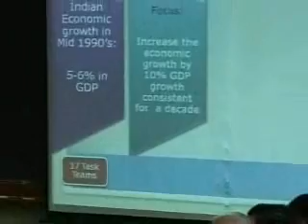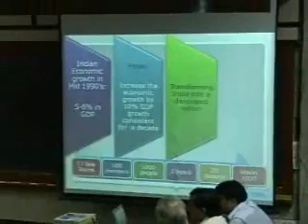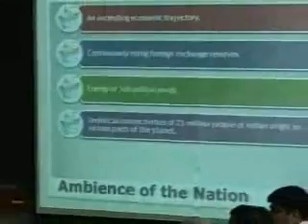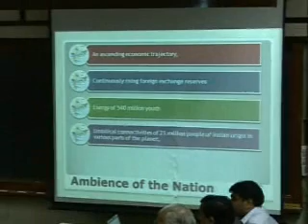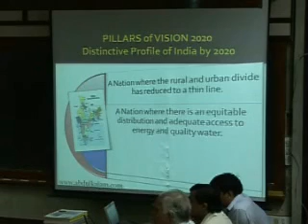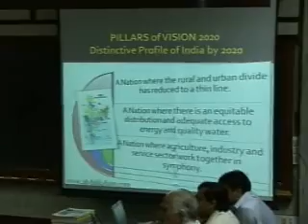Dr.kalam session1.4- Powered by Vmukti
kalam's video